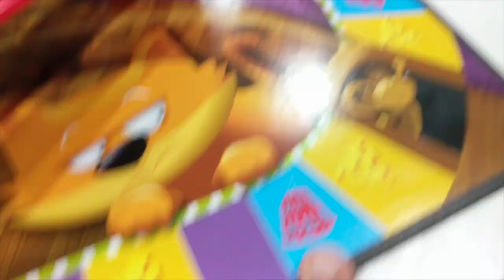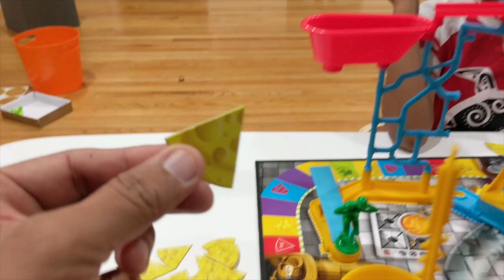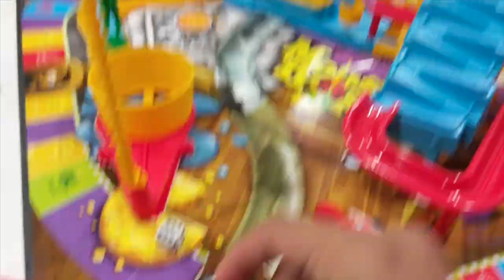Unboxing and Review of Mouse Trap Board Game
0:10 Introduction & Setup
1:38 Playtime!

Having a blast .. playing mouse trap with my dad n bro!